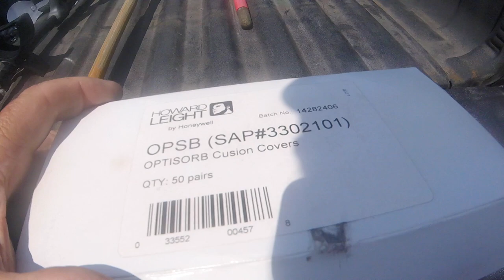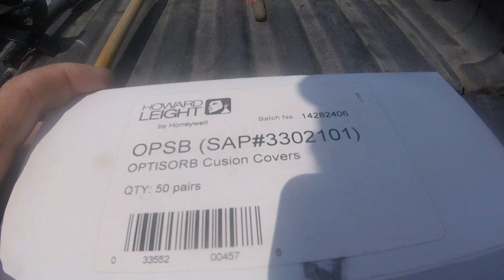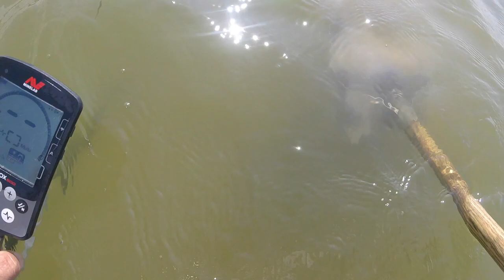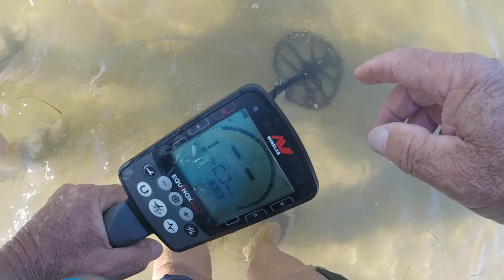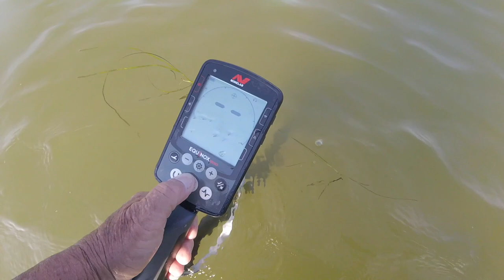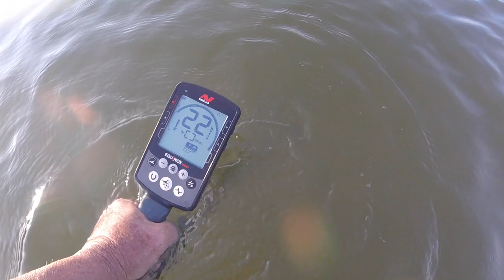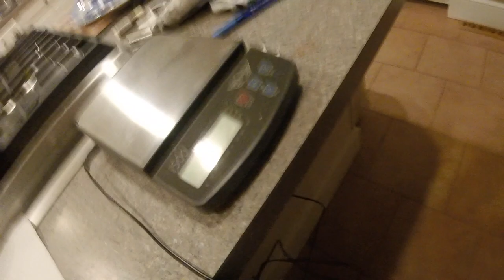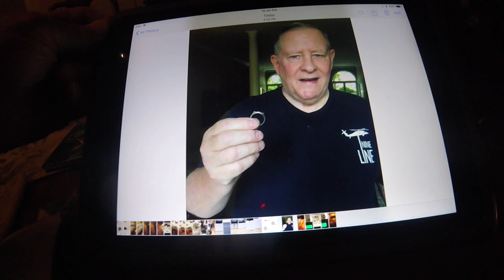Gold in my scoop - 10.3g Fat 14Ker in Stavrscoop - Bay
me and mumblesman dug a lot of gray matter today along with other fine odds and ends.

class ring will be back home by saturday.  guy said he lost it soon after he got it in 1997.
please keep in mind. all you see here today was found with sensitivity at 13. i know many are shaking their heads now. what can i say. this little heater works great with the coil in the water. you saw the area. i am amazed, BUT I LIKE IT. little gray matter, big gray matter. hits them all deep.

GEAR I USE:
Stavrscoop
go pro hero session camera